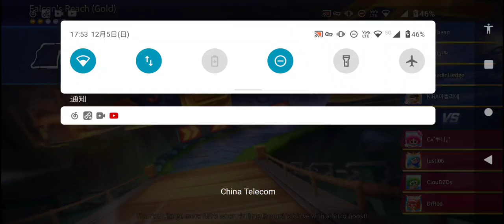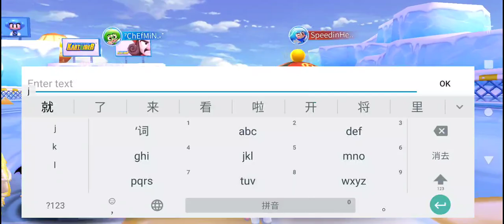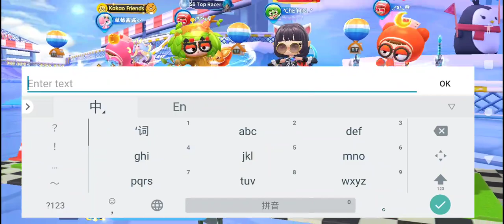Kartrider Rush+XRecorder_05122021_175351